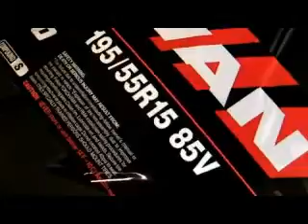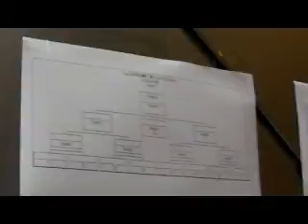E-max 偉高模型飄移大賽Yokomo Drift Meeting - 花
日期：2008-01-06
地點：HONG KONG 九龍灣E-Max地下中央廣場
賽事：E-max 偉高模型飄移大賽Yokomo Drift Meeting - 花